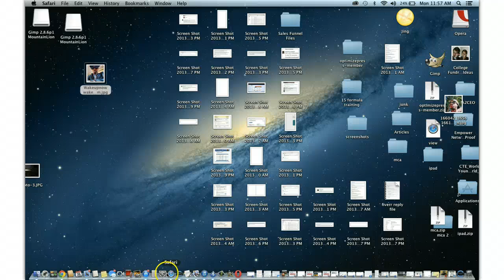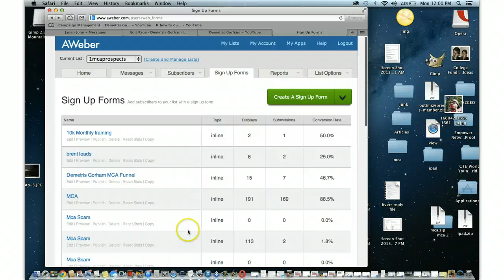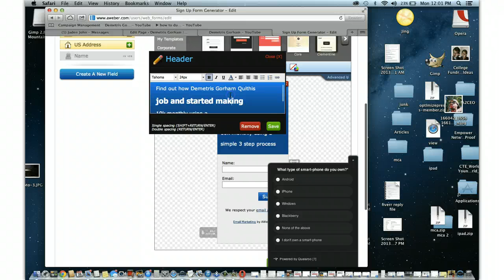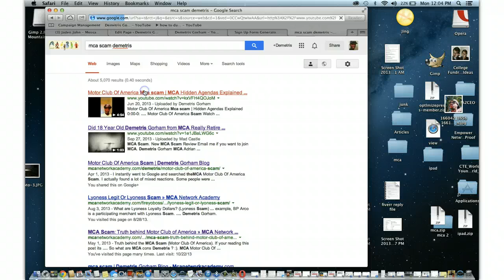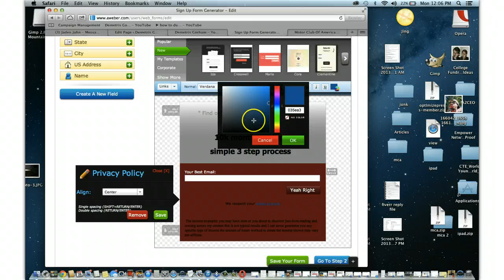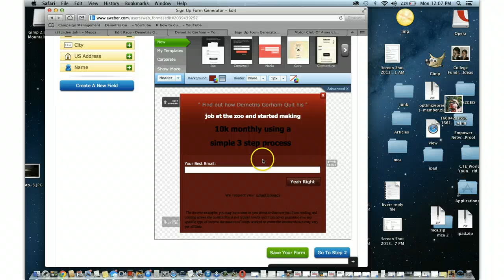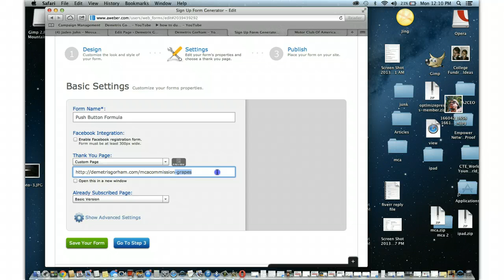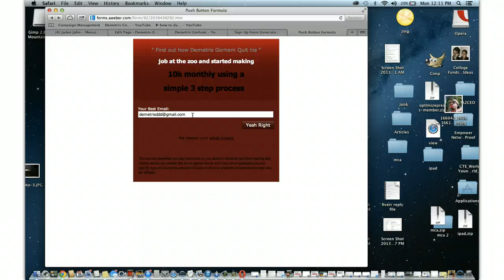How to set up a aweber capture page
how to setup your aweber